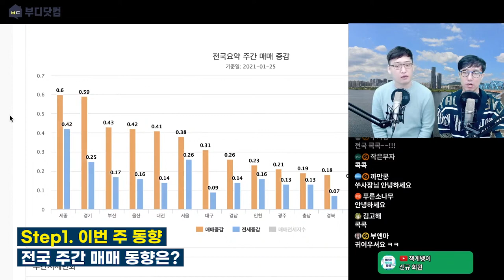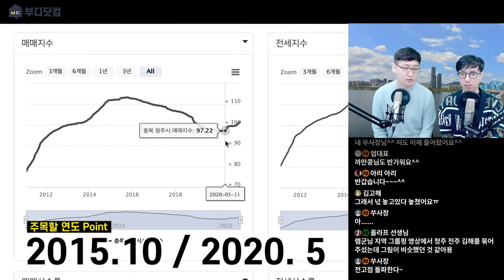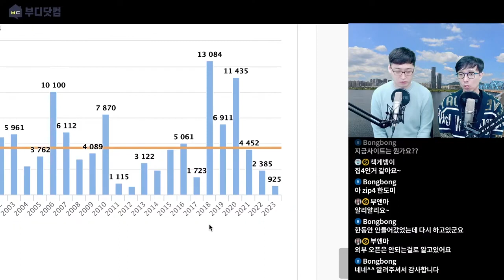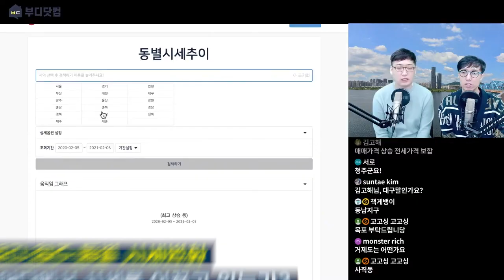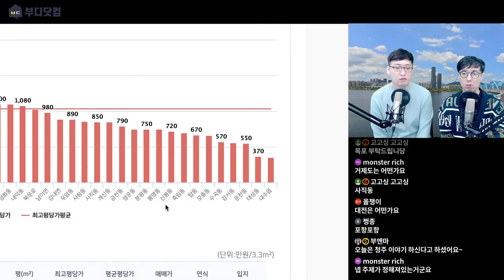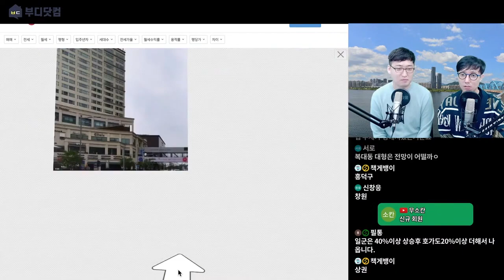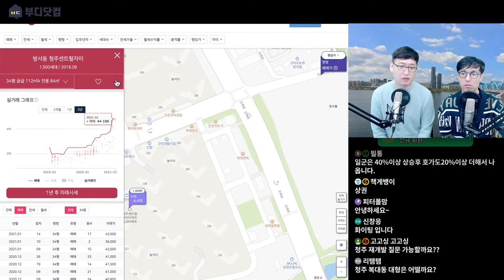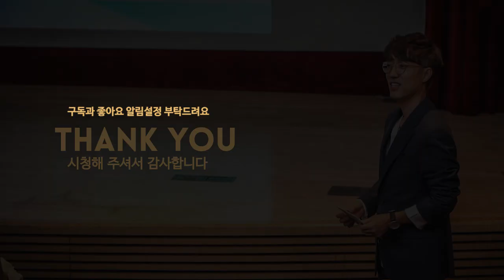반짝 떠올랐다가 주춤한 청주시 부동산 전망 앞으로 어떻게 될까? [전국콕콕] Ep.9 - 1부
오늘은 채팅창과 댓글로 많은 분들이 요청해주신‼️
문화예술의 도시 충청북도의 청주시 분석 1편입니다!

전국의 지역들을 콕콕 집어내 알려주는 📌📌
렘군TV 코너 속의 코너!!
[전국콕콕 부동산 지역 분석] 시작합니다 😆

☞ 온라인부동산사관학교에서 제대로 배우고 싶다면? 네이버에서 "푸릉"

☞ 유튜브 '멤버십' 가입하고 매월 라이브로 상담받기

☞ 1년 후 우리집 시세 궁금하다면? '미래시세지도'